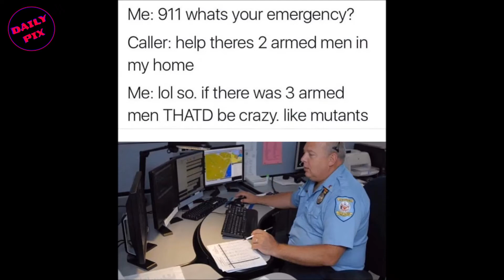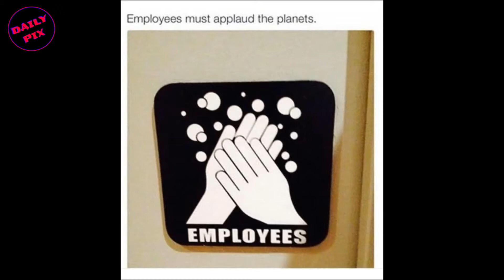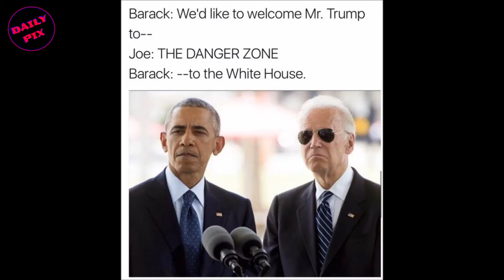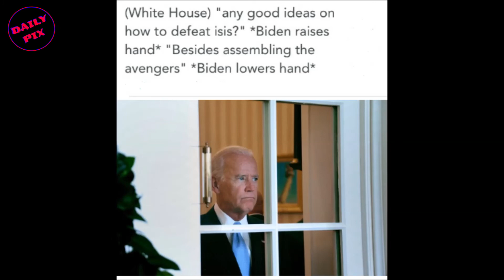Only Legends Will Find It FUNNY ep 10 😂😂😂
See this funny part of Only Legends Will Find It FUNNY and HAVE FUN !!!
The ultimate dank savage memes compilation that will make you laugh out loud. If these memes can't make you laugh, I don't know what will.